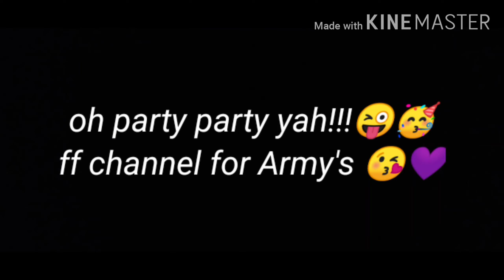Hi Army's 💜💜💜💜💜💜💜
channel for BTS Army's 💜💜💜💜💜💜💜 FF creation channel